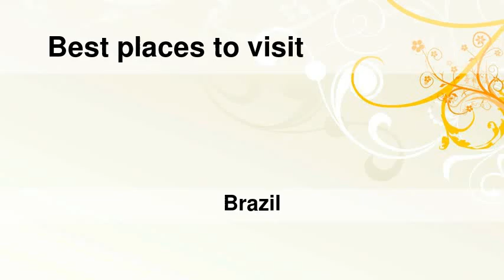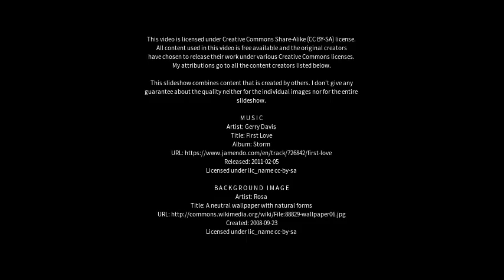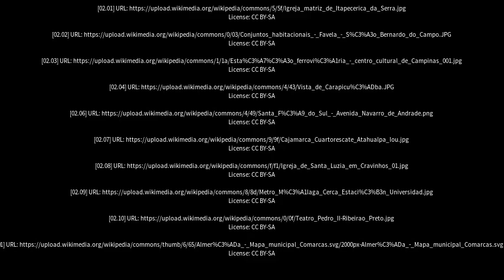Best places to visit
Best places to visit - Cajamar (Brazil) Best places to visit - Slideshows from all over the world - City trips, nature pictures, etc.